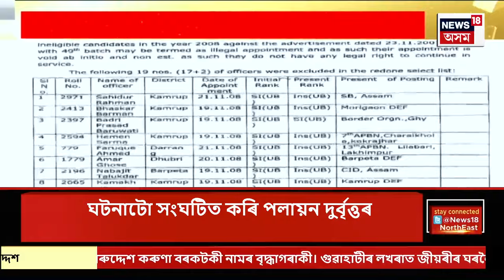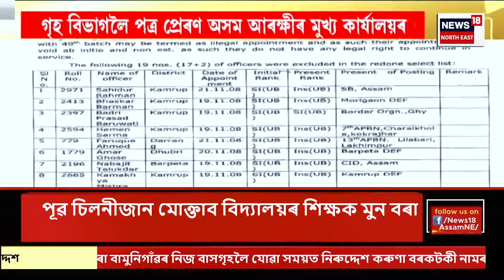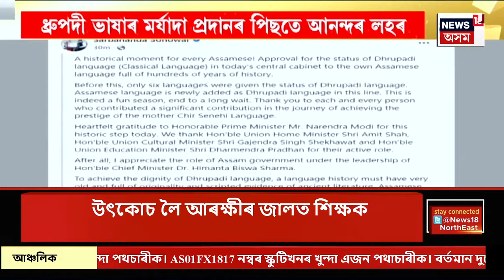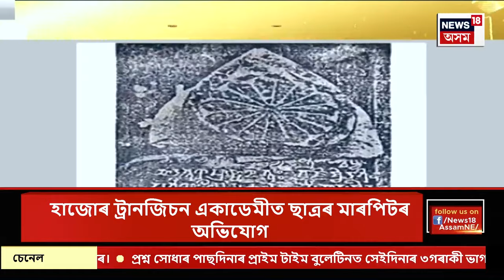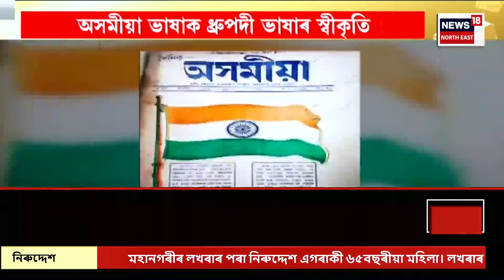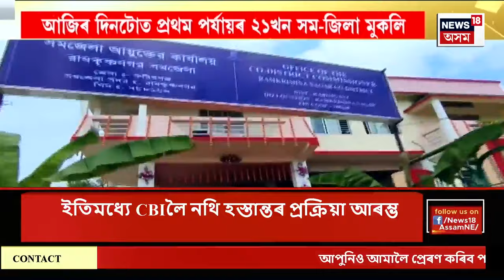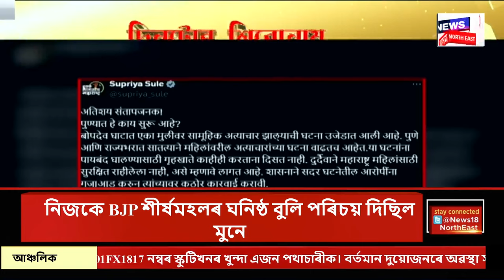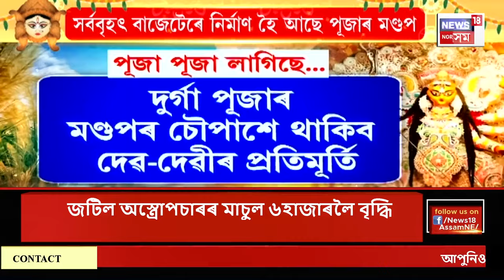ASSAM NEWS | দিনটোৰ শিৰোনাম : যিকোনো মুহূৰ্তত চাকৰি হেৰুৱাব লাগিব ১৭ আৰক্ষী বিষয়াই | Assam Police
ASSAM NEWS | দিনটোৰ শিৰোনাম | যিকোনো মুহূৰ্তত চাকৰি হেৰুৱাব ১৭ আৰক্ষী বিষয়াই
0:00 Intro
3:30 শীঘ্ৰেই আৰম্ভ হ’ব ট্ৰেডিং প্ৰবঞ্চনা গোচৰৰ CBI তদন্ত